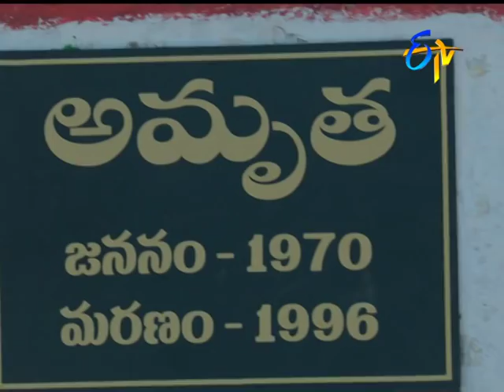Aadade Aadharam | 8th December 2017 | Latest Promo